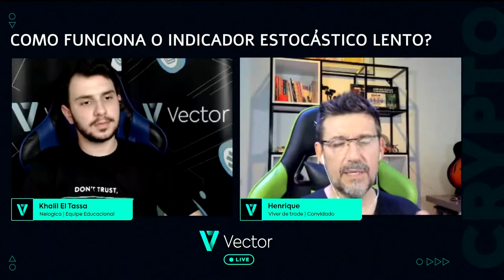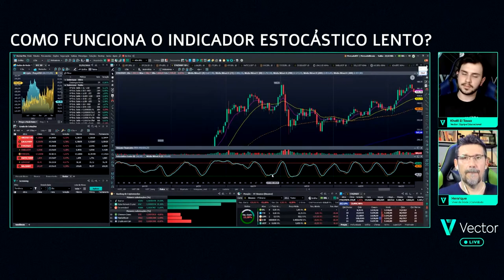Henrique explica como funciona o indicador Estocástico Lento! | Cortes Vector Live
Neste corte você vai aprender com o Henrique do canal @VDTInvest  sobre o indicador Estocástico Lento! Confira já!

Convidado: Henrique